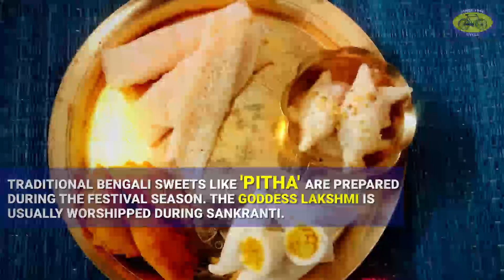Cycle Pure Agarbathies - Happy Sankranti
Sankranti means different things to different cultures and communities. Discover the many flavours in which the auspicious festival of Sankranti is celebrated across India.